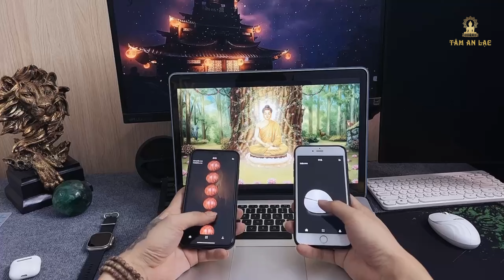Chỉ cần tâm con hướng Phật | Tâm An Lạc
Tâm hướng Phật